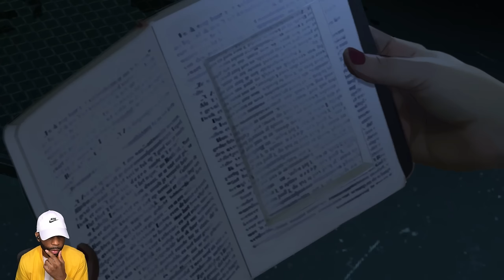UNRAVELING Family Secrets! | AS DUSK FALLS - Part 3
Check it! As Dusk Falls Walkthrough Part 1 and until the last part will include the full As Dusk Falls game on PC. This As Dusk Falls Gameplay is recorded in 1440 60FPS.

Chapters:
0:00 - Coming Up
0:32 - Chapter 3: Small Seconds